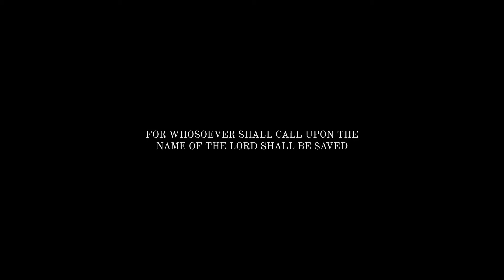Jesus is King T-shirt - holytext.org